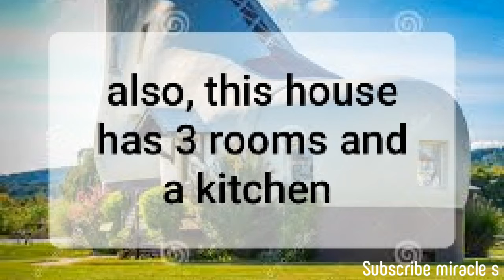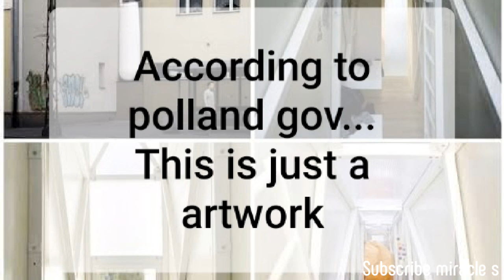TOP 5 Weird Houses In the World!!!!!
From USA to Japan,"we choose the best and leave the rest".